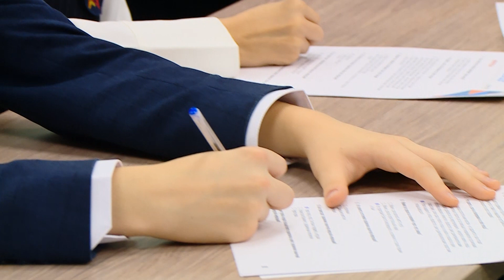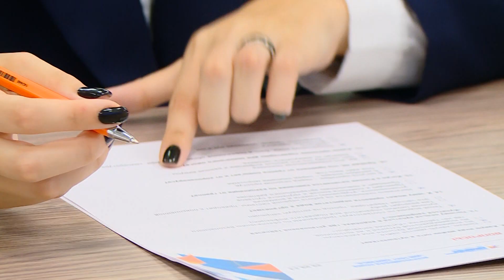ДИКТАНТ ЗДОРОВЬЯ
ВСЕРОССИЙСКАЯ АКЦИЯ